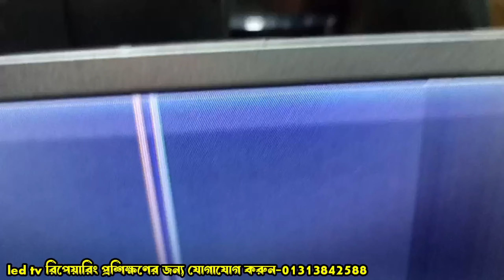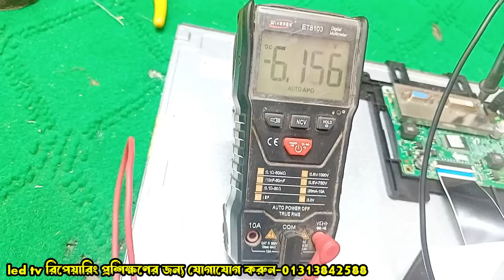M215HW03 Panel Flickering & Double image Problem Solution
চাইলে এই ভিডিওগুলি দেখতে পারেন
update video link

👉ভিডিওটি ভালো লাগলে লাইক এবং কমেন্ট করবেন।

আপনি ইচ্ছা করলে আপনার টিভি মেরামতের জন্য, কুরিয়ার সার্ভিসের মাধ্যমে আমাদের ঠিকানায় পাঠাতে পারেন।

(Whatsapp এ মেসেজ দিবেন, আমি চেষ্টা করব রিপ্লাই দিবার জন্য

কুরিয়ারে টিভি পাঠানোর ঠিকানা:

নরসিংদী শিবপুর থানা

RedX
করতোয়া,
AJR,
সুন্দরবন,
কুরিয়ারে টিভি পাঠাতে পারেন ।
(আমি সাজেস্ট করি  সুন্দরবন কুরিয়ার সার্ভিসে পাঠানোর জন্যে

black screen problem Walton Led, tv,lsc320an09 panel repair,SM4186 vertical bar, sm-4186,lsc320an10-h03, sm4186icwalton led tv display problem display modify, sm-4186 voltage details sm-4186 IC sircuit diamram,Walton 32inch single cof panel modify repair and Walton 32inch LED TV Wi-Fi connection how you single cof panel lc1 lc2 modify repair
sm4186 ic data sheet, sm4186 IC no display modify repair. sm4186 ic circuit diagram, sm4186 vertical bar. sm4186
sm4186 DC to DC IC, sm4186 no display Bangladesh, sm4186 panel repair single cof panel repair, single cof panel double image